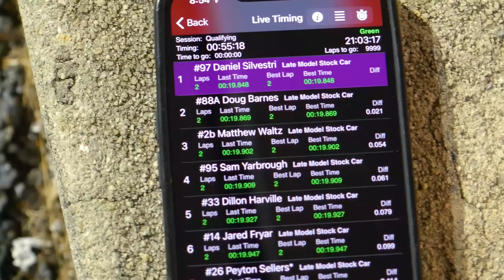MAKING THE BIG SHOW!!! - Martinsville Speedway Part 1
This is the DAYTONA 500 of late model racing!! I'm super pumped that I get to be a part of it once again! I hope y'all enjoyed the video!

Also Big shoutout to my friends Ryan and Cameron for filming for me this past weekend. It helped me out a ton and they absolutely killed it.

Table of Contents:
0:00 Intro
2:13 Friday Practice
3:49 Qualifying
6:34 Rain Out Day
8:21 Race Day Morning
10:16 AirDoug Heat Race
18:09 Fight
18:52 Post Race
19:36 Trents Heat Race
20:31 Outro